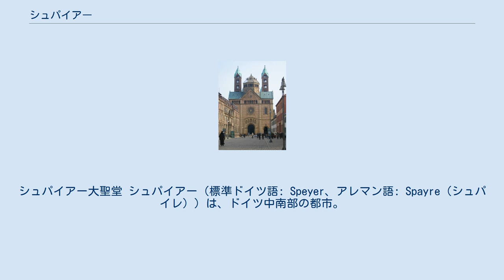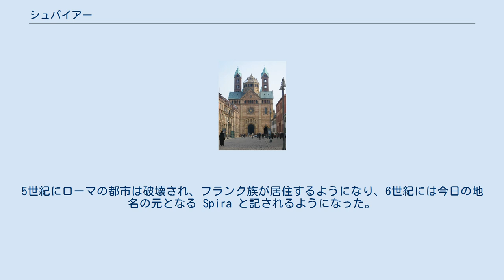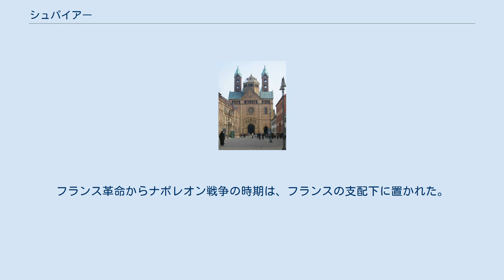シュパイアー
シュパイアー大聖堂 シュパイアー（標準ドイツ語: Speyer、アレマン語: Spayre（シュパイレ））は、ドイツ中南部の都市。
ラインラント＝プファルツ州南東部に属する。
街の人口は約5万人（2003年）である。
ローマ帝国時代に建設された。
かつては舞台ドイツ語の発音に基づいてシュパイエルと呼ばれた。
シュパイヤーの表記も用いられる。
 フランケン地方西北部のライン川の左岸に位置している。
近隣の都市としては、約15キロ北東にハイデルベルク、20キロ北にマンハイム、35キロ南にカールスルーエが位置している。
また、かつてアレマン人の定住地域が南部付近にあった。
 住民構成は南の高地ドイツ語のうち上部ドイツ語に属する南フランケン語（上部フランケン語）や、北の中部ドイツ語に属するクーアプファルツ語（プファルツ語）を境界線として使用するフランケン人が大部分を占める。
 最初この地に集落を形成したのはケルト人で、Noviomagus（「新しい平野」）と呼ばれた。
紀元前70年頃 ゲルマン民族 の一部族によって占拠され、その部族名に因んで Civitas Nemetum と呼ばれるようになるが、まもなくローマの支配下に置かれ、軍の駐屯地となった。
5世紀にローマの都市は破壊され、フランク族が居住するようになり、6世紀には今日の地名の元となる Spira と記されるようになった。
 4世紀には司教座が置かれていた。
1030年には、当時の神聖ローマ皇帝であるコンラート2世によって、シュパイアー大聖堂（シュパイエル大聖堂）の建設が始められた。
 10世紀末から ザーリアー朝王家埋葬地の大聖堂建設と司教座所在地として発展し、16世紀半ばまで頻繁に宮廷会議や帝国会議がこの地で開催され、1527年以降は帝室裁判所が設置された。
1084年 マインツから逃れてきたユダヤ人がこの地に居住し、1090年 ハインリヒ4世により特権を賦与された。
第1回十字軍に関連して各地で発生したユダヤ人に対する暴力行為はこの地でも見られた。
1348年のペストを契機に荒れ狂ったユダヤ人迫害の波はこの地にも及び、1435年にはユダヤ人が追放された。
 1111年市はハインリヒ5世により各種の税を免除され、「いかなる権力保持者もシュパイヤの貨幣を市民の同意なくして軽くしたり、あるいは劣悪にしてはならない」と市の貨幣価値が保証された。
ハインリヒ6世によっては、自由選挙によって選ばれる12人によって構成される参事会が承認された。
「市長」が登場するのは、 1230年の都市法が初めてである。
1381年 には、すでに市が加盟していたライン都市同盟とシュヴァーメン都市同盟がこの地で一つの軍事同盟に合体した。
13世紀末、神聖ローマ帝国内の自由都市となった。
 13世紀半ば以降、市と司教の対立が激しくなり、1294年司教は市側の諸要求に屈し、本拠地を市外に移さざるをえなくなった。
以後数度にわたり（1376,1403/22,1466/70年）、司教は市への復帰を試みたがいずれも失敗に終わっている。
一方、この抗争によって市の力も衰えていった。
市の内部では、13のツンフトが都市貴族と数十年にわたり争ったあと、1349年 都市貴族を参事会から追放するのに成功した。
市場開設は10世紀に遡るが、1245年 フリードリヒ2世により14日にわたる市場開設の権利を認められている。
もっとも、遠隔地貿易商人は10世紀半ばから存在し、ワイン、木材、あかね染料、玉葱の種などを扱ったが、シュパイアーの毛織物は14世紀 /15世紀 ガンやヴィスマル（Wismar）にも広まっていた。
メッスとともにシュパイアーは重要な金融業の中心地であった。
中世末期、市壁内の面積は、84,9ha、人口は6000人と7000人の間であった。
 宗教改革に際しては、1526年にこの地で帝国議会が開催された（第1回シュパイアー帝国議会）。
結論はルター派に有利なもので、事実上各領邦に宗派の選択権を認めていた。
ここに領邦教会体制の起源をみることもできる。
しかし、1529年に開かれた第2回シュパイアー帝国議会では、こうした諸権利が再び否定され、新教派諸侯の猛抗議を招いた。
これがプロテスタントという語の起源とされる。
 1688年から1689年にかけて起こったプファルツ継承戦争で、街はほぼ完全に破壊された。
街の復興は1698年頃から始まった。